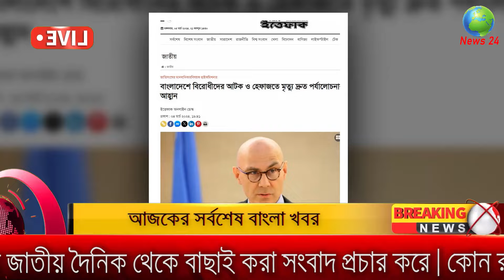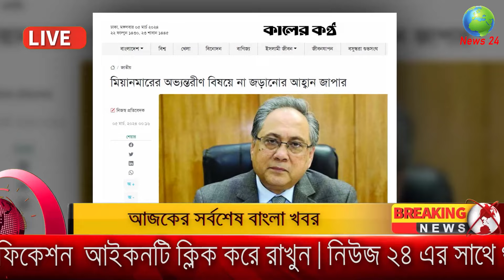Bangla News 05 March 2024 Bangladesh Latest Today News